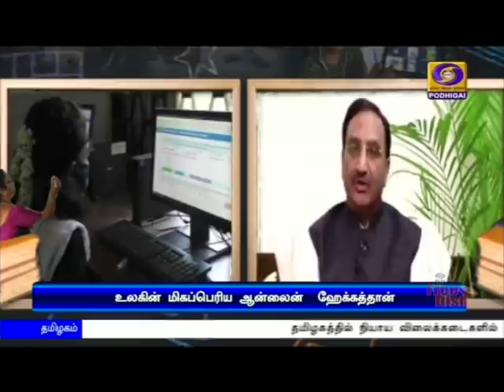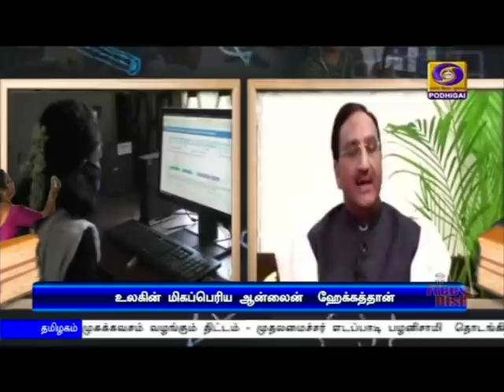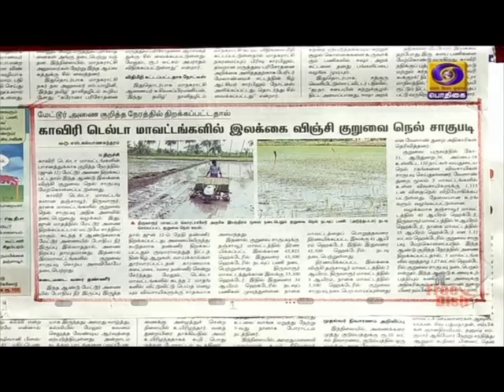பொதிகை காலை 8.00 மணி செய்திகள் [28.07.2020]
1) நாடு முழுவதும் நாளொன்றுக்கு பத்து லட்சம் கொரோனா பரிசோதனைகளை மேற்கொள்ள நடவடிக்கை- துரித பரிசோதனை மையங்களை தொடங்கி வைத்து பிரதமர் நரேந்திரமோதி பேச்சு

2)  மாவட்டந்தோறும் துரித  கொரோனா பரிசோதனை மையங்கள் அமைக்கப்படும் - மத்திய சுகாதாரத்துறை அமைச்சர் ஹர்ஷ்வர்தன் தகவல்

3) மருந்துகள், மருத்துவ சாதனங்களின் உற்பத்தியை மேம்படுத்த நான்கு புதிய திட்டங்கள் - மத்திய ரசாயண துறை அமைச்சர் சதானந்த கவுடா தொடங்கி வைப்பு

4)  பாதுகாப்பு, விண்வெளி தொழில்நுட்பங்களில் புதிய கண்டுபிடிப்புகளை அறிமுகப்படுத்தும் போட்டி - மறைந்த குடியரசுத்தலைவர் அப்துல்கலாமின் நினைவாக மத்தியஅரசு ஏற்பாடு

5)  பதிவுத்துறையின் இணையதளம் மூலம் பொதுமக்களே சொத்து ஆவணங்களை பதிவு செய்ய வசதி
-தமிழக அரசுஅறிவிப்பு

6)   மோப்ப நாய்களுக்கு சிறப்பு பயிற்சி அளிப்பதன் மூலம் கொரோனா நோயாளிகளை கண்டறியலாம் - ஜெர்மன் ஆராய்ச்சியாளர்கள் தகவல்